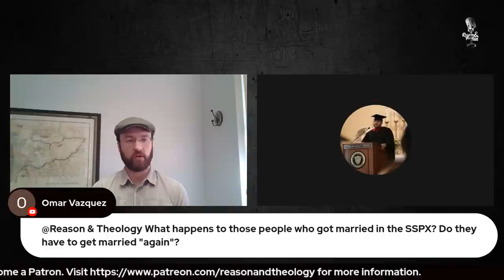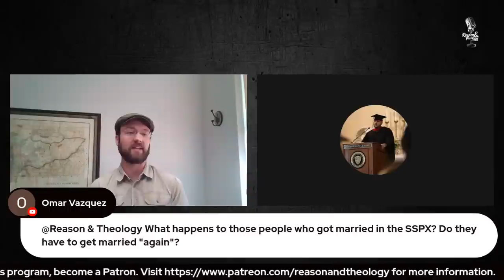Why I Left the SSPX with Andrew Bartel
Is the sspx in schism? Does it reject the magisterium? Was Marcel Lefebvre a saint? These questions, and many more, are answered in an R&T exclusive interview with Andrew Bartel.

Andrew Bartel is a lay Dominican of the Province of the Most Holy Name of Jesus. He lives with his wife and their three children in Montana, where he works as a glazier. Andrew was a lifelong adherent of the Priestly Society of St. Pius X until 2013. He attended Foyer Saint Thomas d'Aquin in Avrillé, France, a boy's academy run by the Dominican community established by Archbishop Marcel Lefebvre.